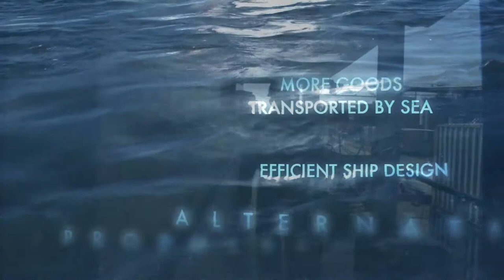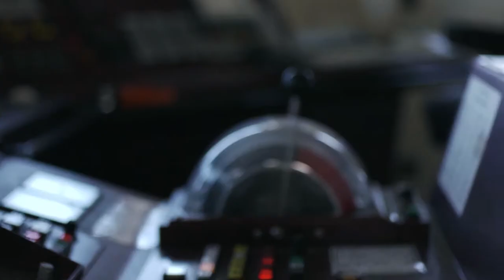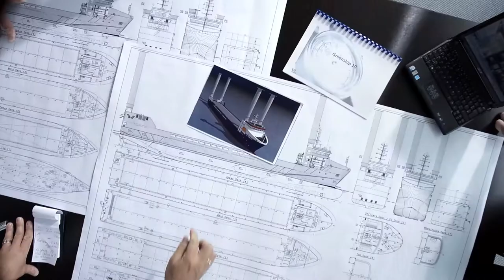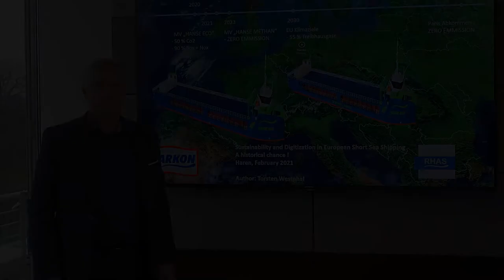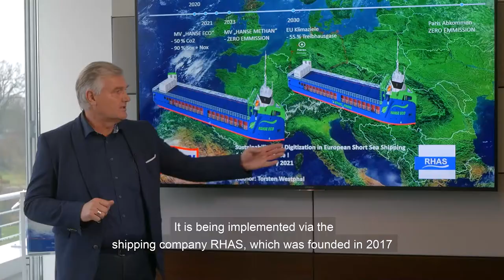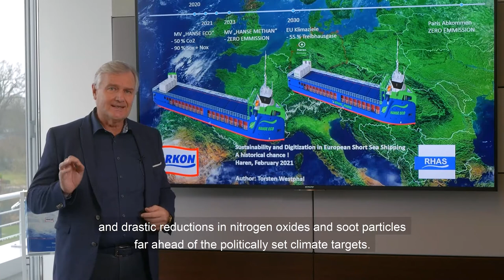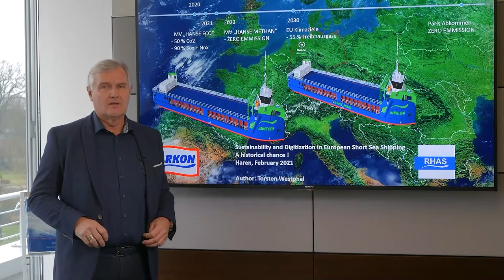Zeitenwende (English New Version 02/2021)